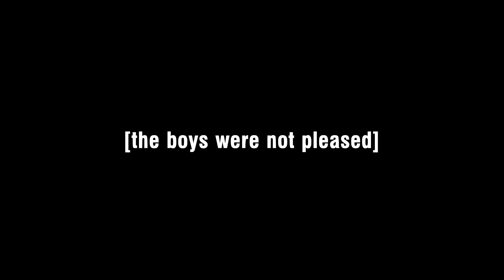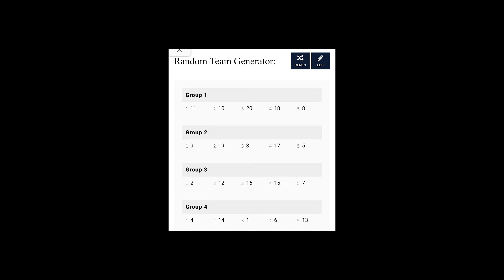AEW Double or Nothing Casino Battle Royale in WWE 2K24!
In celebration of AEW Double or Nothing and their 5 year Anniversary, we ran a 20 man Casino Battle Royale (Royal Rumble) in side of WWE 2K24!

[ What is Boys Night? ]
     Boys Night is a series my friends and I made because watching wrestlers beat each other up is just a good time.  In Boys Night there are different stories and reoccurring characters and almost every single match is a championship match with high stakes! Stay for the ride cause we got a lot in the tank!

Intro and Rules: 0:00
Casino Battle Royale Match: 0:30

AEW Double or Nothing Casino Battle Royal in WWE 2K24!